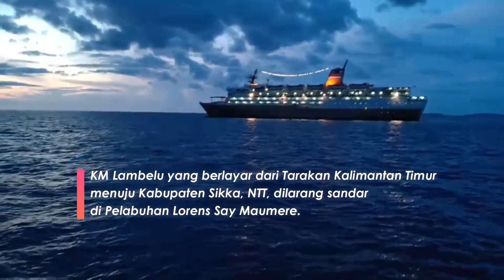Ricuh Kapal Lambelu Tak Diizinkan Sandar di Pelabuhan Lorens Say Maumere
Sejumlah penumpang lompat KM Lambelu lompat dari kapal ke laut dan berusaha berenang ke daratan.

KM Lambelu yang berlayar dari Tarakan Kalimantan Timur menuju Kabupaten Sikka, NTT, dilarang sandar Lambelu di Pelabuhan Lorens Say Maumere.

KM Lambelu dilarang sandar karena diduga 3 anak buah kapal

ABK KM Lambelu Terjangkit Covid-19
Penumpang Nekat Lompat dari KM Lambelu

tersebut terjangkit Covid-19.

Akibat larangan itu, sejumlah penumpang lompat dari kapal ke laut dan berusaha berenang ke daratan.

Sementara itu, ratusan penumpang lainnya berteriak meminta pemerintah Kabupaten Sikka mengizinkan kapal  untuk sandar di Pelabuhan Lorens Say Maumere.

Merespons aksi para penumpang yang lompat ke laut, tim Sar Maumere langsung melakukan pertolongan.

Beberapa penumpang yang lompat ke laut pun berhasil diselamatkan oleh tim Sar Maumere.

Kepala Basarnas Maumere, I Putu Sudayana mengatakan, 5 penumpang KM Lambelu yang loncat menggunakan life jacket.

Putu mengatakan, kelima penumpang nekat lompat ke laut saat Bupati Sikka dan Forkompinda menyampaikan kapal tidak boleh sandar. (Teks: Kompas.com)